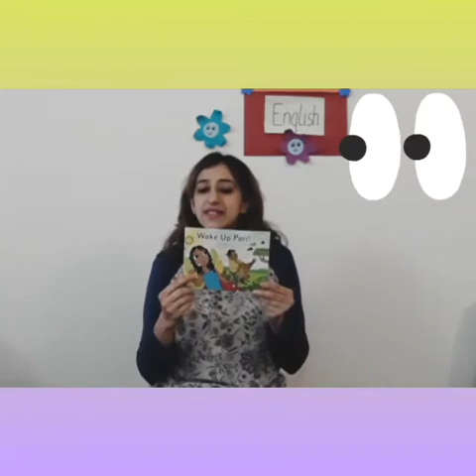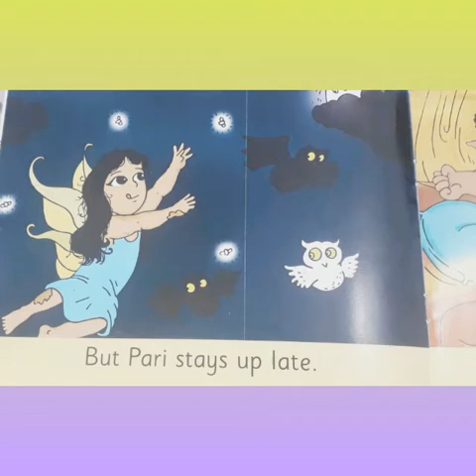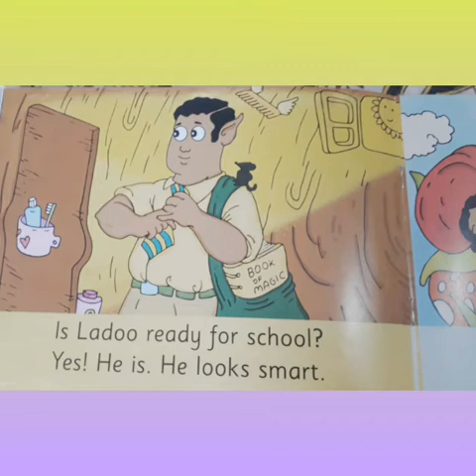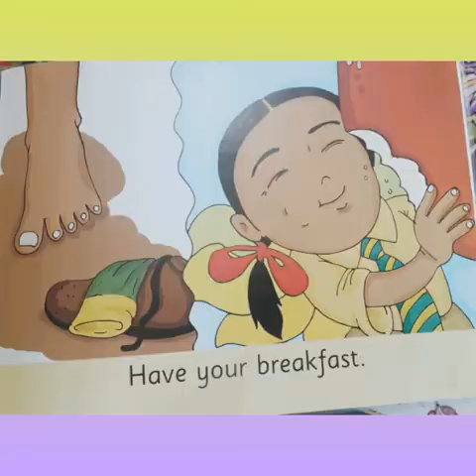The Orbis School M - Sr KG - English - Wake Up Pari - Part 1